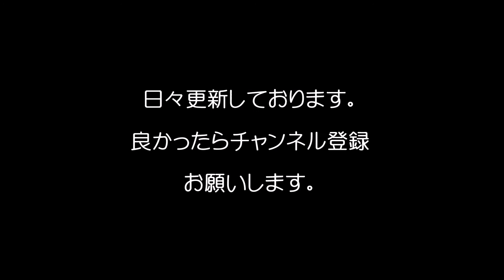大島優子【Instagram】胸の谷間写真/"Instagram" Photograph of the valley of the breast of Yuko Oshima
大島優子【Instagram】胸の谷間写真
"Instagram" Photograph of the valley of the breast of Yuko Oshima